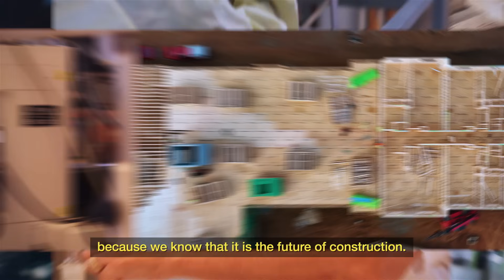Latitud - English version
Understanding our environment, overcoming challenges, improving our lives.
That's why we research. In search of new opportunities tailored to each company.

Together with the industry, we drive innovation in various areas such as Water and Environment, Food, Circular Bioeconomy, Biorefinery, and Wood Technology, among others.